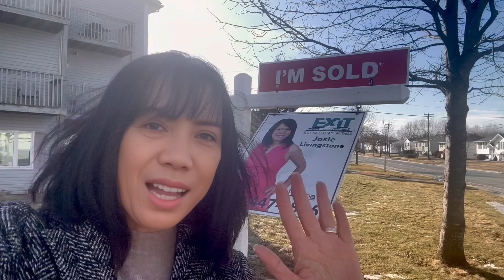Fredericton New Brunswick Property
Another success story! Have finalized the sale of 60 Goodine St., Unit 101—a three-bedroom, two-bathroom condo, snatched up for an incredible $142,000.

🏡 With inventory remaining low, now is an opportune moment to consider selling. Reach out for a complimentary market valuation of your property. Let's make your real estate goals a reality!